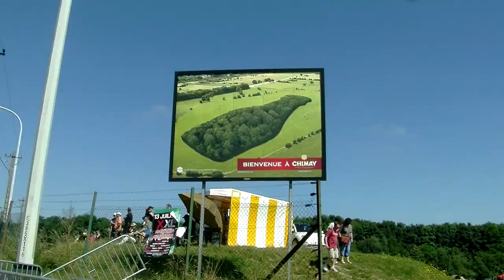CLASSIC BIKES, CHIMAY 2013 - CLUB TRITON FRANCE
Circuit de Chimay, Belgique
19, 20, 21 Juillet 2013
Courses de motos classiques sur route.
Filmé pendant les essais et les courses avec une seule caméra, le film est un montage destiné à donner la sensation d'être au bord de la piste mais ne reflète pas les positions réelles des pilotes pendant les épreuves.